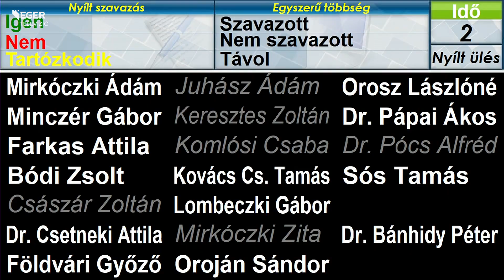Eger Városi Közgyűlés – rendkívüli – 2023.09.19.